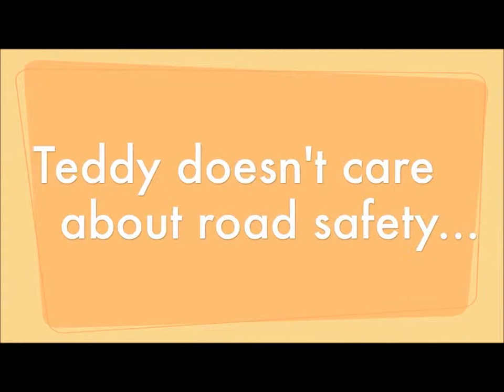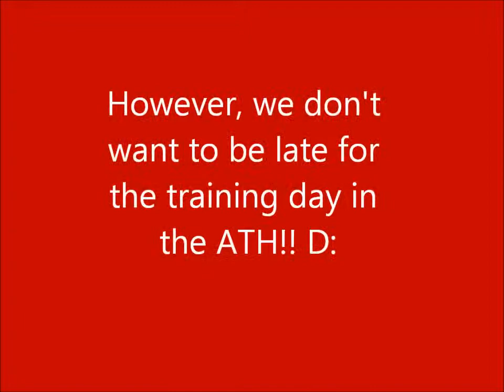Teddy Bear Hospital Video 2012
The Official Introduction video to the Teddy Bear Hospital Training Day 2012